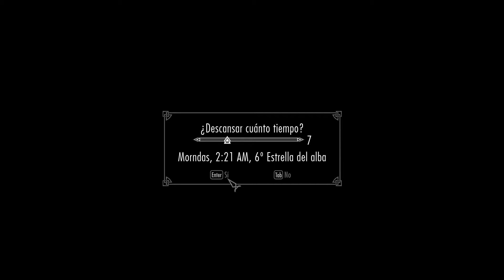Skyrim - Ep 84 - La caída de Lord Harkon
¡Ha llegado la hora de enfrentarnos a Lord Harkon! También sacaremos a Valérica del Recordatorio de Almas

¿Quieres mantenerte al día?

Pocos me seguís en twitter, pero es muy importante que lo reviséis para enteraros de directos, series, novedades, contactar conmigo, y participar en la creación de nuevo contenido.

¡Canales amigos!

Si queréis colaborar conmigo en alguna serie, mandadme un privado por Youtube, o contactarme por twitter, imprescindible que tengáis un canal activo.